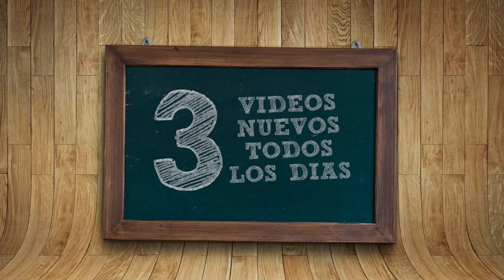COMO DIBUJAR A ALEGRIA DE INSIDE OUT PASO A PASO - Dibujos kawaii faciles - How to draw Joy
Como dibujar a Alegria de Inside Out como dibujos kawaii faciles es el tema de nuestro vídeo de hoy. // How to draw Joy

 is the point of this video.

Dibujar a Alegria de Intensa Mente paso a paso a lápiz como dibujos kawaii faciles no es tarea realmente complicada y hoy os lo demostraremos. // Draw Joy

it isn't hard and now i'll teach you